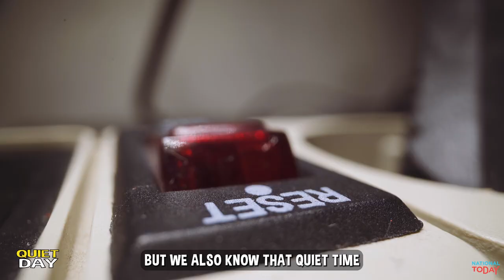Top 3 Must-See Holidays to Celebrate on February 25th